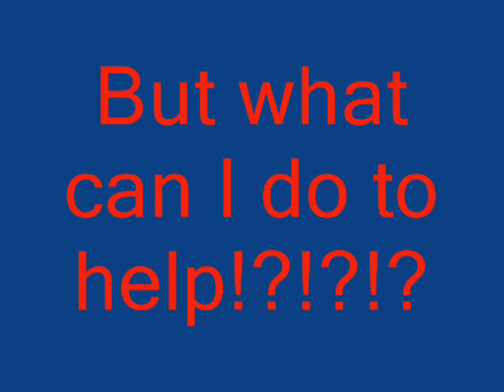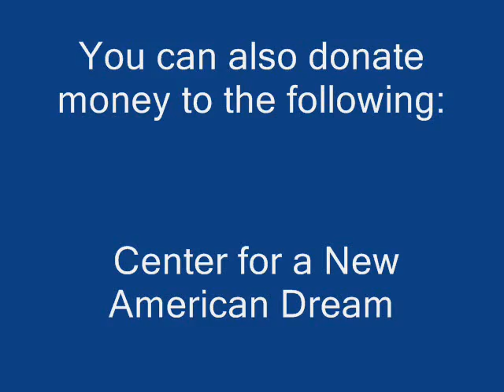Deforestation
This is a video I had to put together for my school project, symposium. For this project, our group (Paul Abdelsayed, Robert Cho, Joel Cruz, Andrew Talbert) went around informing the school about deforestation and the dangers.

Songs used (in order) are:
Time is Running Out by Muse
Butterflies and Hurricanes by Muse
Everything that I am by Phil Collins

The following sites were given to my knowledge by a caring citizen from the youtube community (just from clicking one of the links, you can help fight deforestation!):